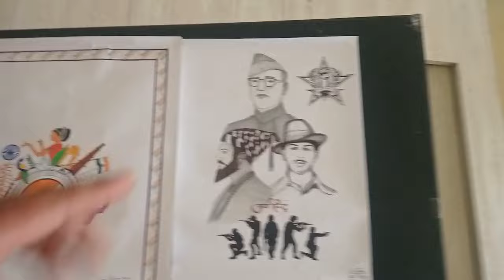Dr CV Raman University bhagwanpur Vaishali Bihar | Republic Day Vlog 😀